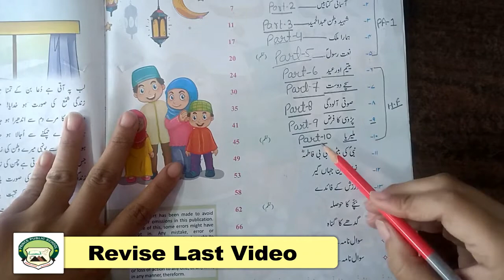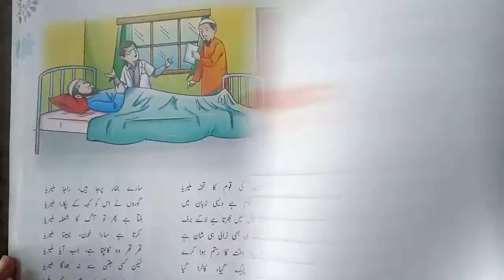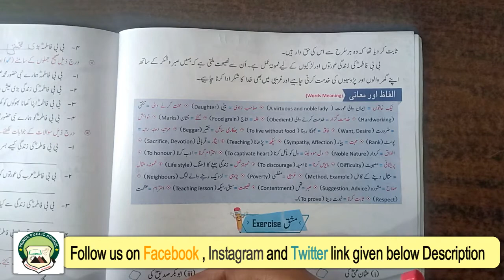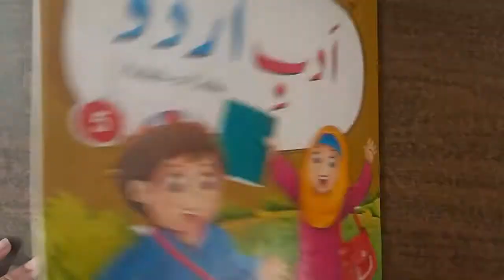Class 5th | Subject - Urdu Chapter 11 | Part 11